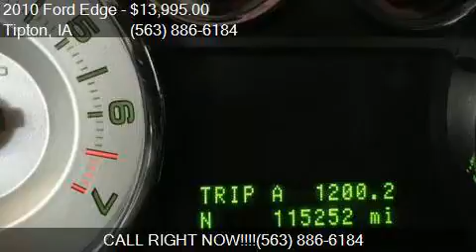2010 Ford Edge SEL 4dr SUV for sale in Tipton, IA 52772 at O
This 2010 Ford Edge SEL 4dr SUV is for sale in Tipton, IA 52772 at O'Rourke Motors.

Engine: 3.5L V6
Transmission: Automatic 6-Speed
Color: SILVER
Mileage: 115234
Contact O'Rourke Motors 101 Alexander Drive Tipton, IA 52772 to test drive this 2010 Ford Edge SEL 4dr SUV today.